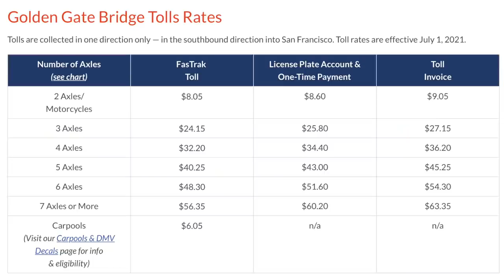RV PARK FALLING INTO OCEAN | BE CAREFUL IN SAN FRANSISCO | RVING THE CALIFORNIA COAST S6 || Ep92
👉The FOS Crew - Join an inspiring community by becoming a member of The FOS Crew! Don’t miss the monthly updates, fun giveaways and the secret FOS Crew Facebook page where we are able to get to know you better!

SEEN IN THIS VIDEO:

New Camera - Canon M6 Mark II

New drone - DJI Air 2S

🎒 OUR GEAR - For links to all of our camera gear, RV gear and what Corey uses to keep the truck and RV clean 😉

THIS EPISODE

After a rough couple of days getting over the untimely plunge into the deep unknown of the Pacific by our beloved drone (see last episode ) , we landed in Pacifica, right outside of San Fransisco and finally had a day to get out and explore the city.

You guys know how much we love movies and love being able to see places from the movies that we love, so San Fransisco was a blast to explore, especially after just finishing up the Planet of the Apes series!  We headed out to see the Golden Gate Bridge for the first time with donuts and coffee!  No sunrise this morning as the fog was so thick, but donuts for lunch works, too! 😉

Baker Beach was incredible! With free parking, I don't think you can get a better place to sit on the beach and view the bridge!  Just be sure to hide all valuables in your car as someone had all their windows smashed in while we were down at the beach! 😬 Welcome to big cities!

We headed up through the city to see the Painted Ladies, the beautiful Victorian houses made famous on Full House! The day wrapped up with a drive to Twin Peaks for a panoramic view of the entire city!  Just the drive alone was amazing!

🧰 OUR UPGRADES

Lippert Components Solid Step Lift Assist:

🎵 MUSIC